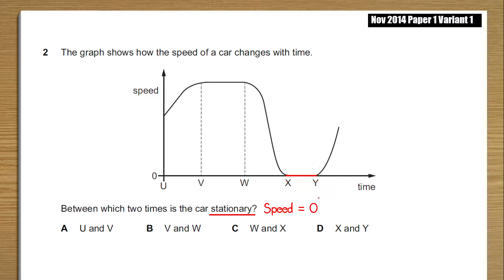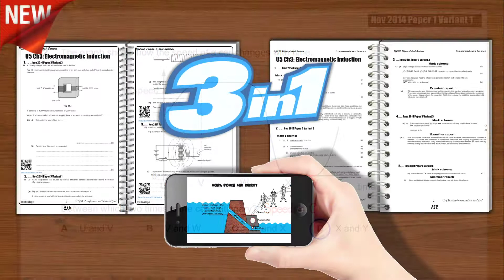2014 Nov p1 v1 q02